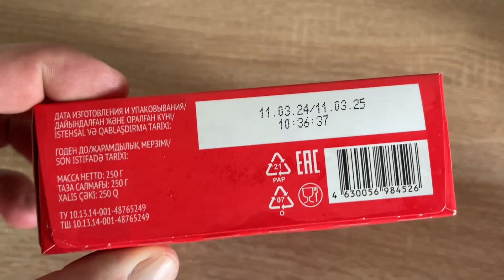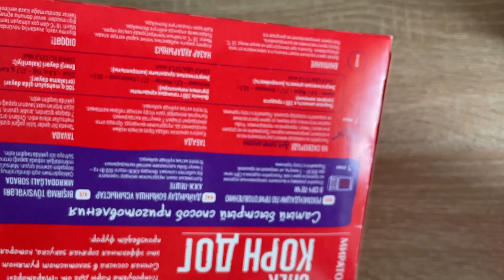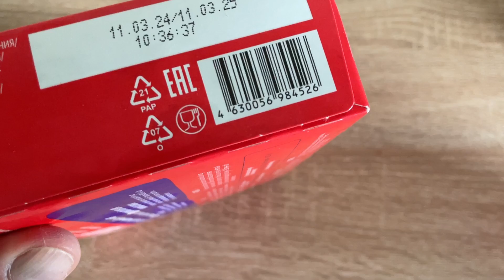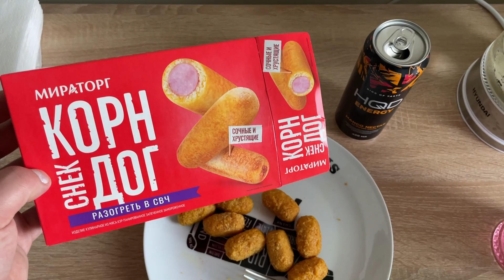КОРН ДОГ МИРАТОРГ